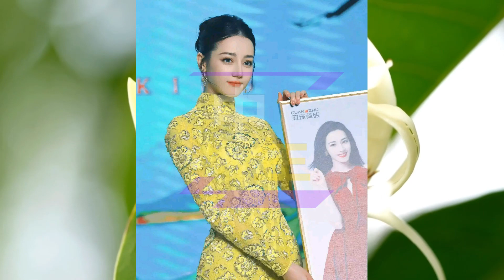【中年5月12日】模特都没穿出的高级时尚感，迪丽热巴 这条苦瓜裙再次封神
模特都没穿出的高级时尚感，迪丽热巴这条苦瓜裙再次封神，太美了